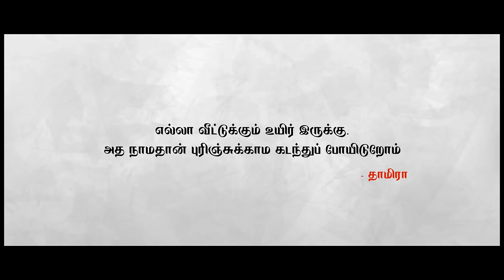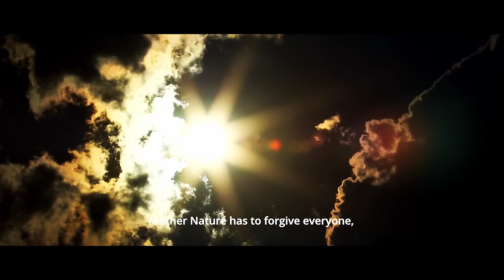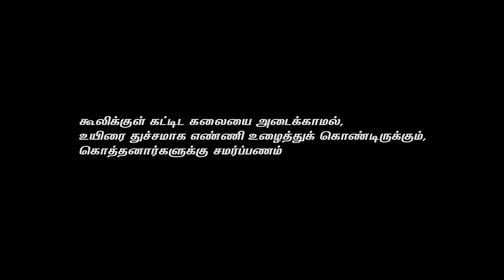ORU KODAIKAALATHIL - Tamil short film | 4K | Vinothbabu | STC originals | Muruva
Synopsis - Murua is a skilled mason who believes that houses have a soul.To overcome his debts,he goes to Tirunelveli and builds a house on a mysterious land.The story revolves around how he completes a soul full house risking his life.

written&directed By - Arun
produced by - StoryTeller Creations(STC)

credits:
Cinematography - Naren Elan  @narenelandop
Editor - Sri Watsan @editorsri
Music Director : Bala @bala_musicdirector
Sound&Foley : Shravana Kumar
Mix&Mastering : Thraya studios
Colourist - syed siyayoudeen
Singer  : "Pudhugai boobalam" pragatheeshwaran
                vandhana
Lyricist :  Ramesh
Logo & animation - Ram kumar
Artist - Selvam.

CAST
Vinoth babu
Swethakannikan
Divya Meenatchi
Dhanushri shri
Kiruba
Ram
Mahima
Ramesh